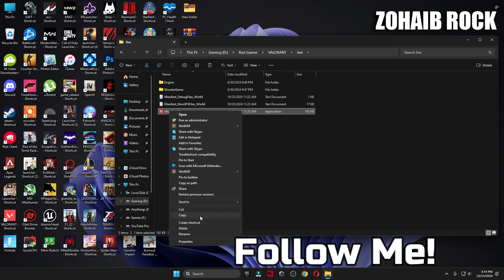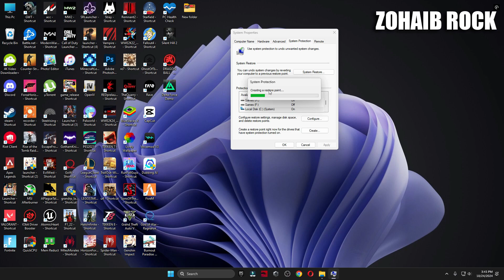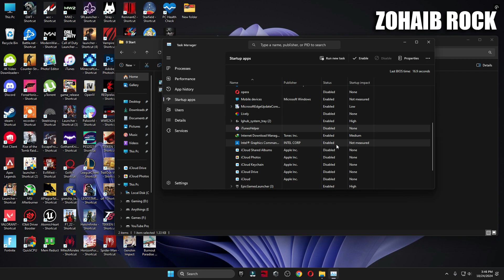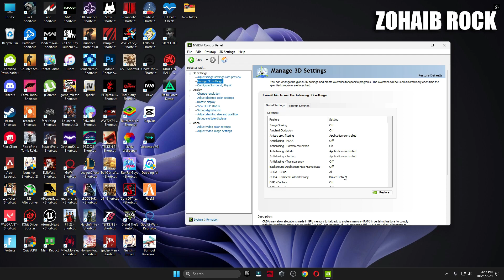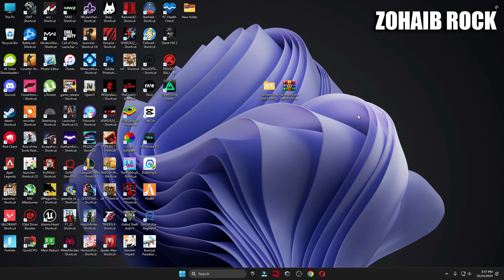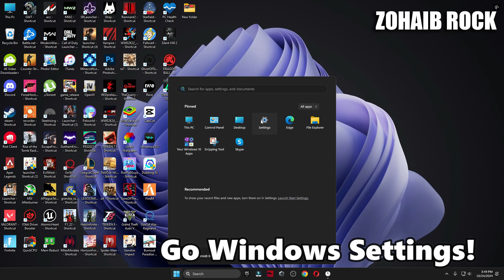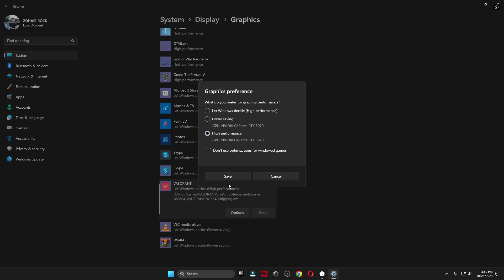🔧 Valorant Lag & Stutter FIX | After UPDATE | Fix FPS Drops in Valorant Episode 9 ACT 3 | LOW END PC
Title: 🔧 Valorant Lag & Stutter FIX | After UPDATE | Fix FPS Drops in Valorant Episode 9 ACT 3 | LOW END PC

This Video Will Help You How To Fix Valorant LAG, Stutters, and Boost FPS in Valorant Episode 9 ACT 3

valorant episode 9 act 3 lag fix low end pc
valorant episode 9 act 3 lag fix 4gb ram
valorant episode 9 act 3 lag fix 2024
valorant episode 9 act 3 lag when shooting
valorant episode 9 act 3 lag fix 16gb ram
valorant episode 9 act 3 lagging too much
valorant episode 9 act 3 lag hang freeze fix
valorant episode 9 act 3 lag after kill
valorant episode 9 act 3 lag after new update
best valorant episode 9 Act 3 settings
valorant episode 9 act 3 FPS Boost

🔽Download Links🔽

▬►𝐆𝐚𝐦𝐢𝐧𝐠 𝐏𝐂 𝐒𝐩𝐞𝐜𝐬:
CPU: Intel Core i9-10900k 3.70GHz
GPU: RTX 3070 8GB
RAM: 48 GB DDR4
Motherboard: ROC STRIX B460-F GAMING
Power Supply: GIGABYTE 80 Plus Gold 750W

▬►Secondary PC Specs:
CPU: Intel Core i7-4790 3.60GHz
GPU: AMD RX 570 4gb
RAM: 16 GB
Motherboard: ASROCK-Z87 PRO 3
Power Supply: EVGA 80 Plus Bronze 850W